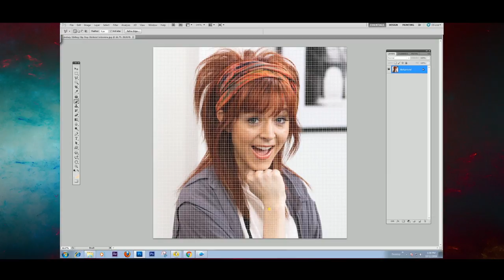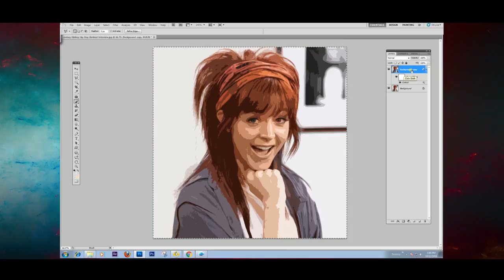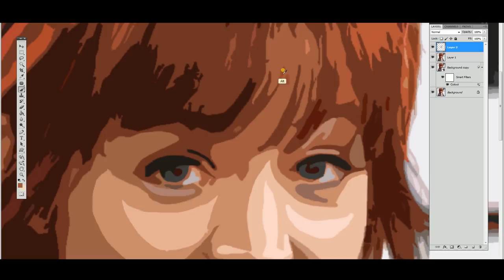Photoshop Tricks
Improve your skills with  Photoshop tips.